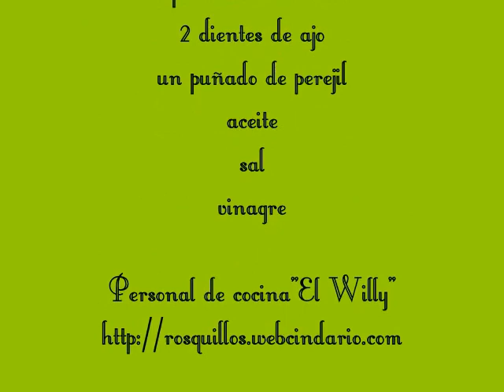PIMIENTOS🌶️👩‍🍳 MORRONES GUISADOS (Vegano)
Pimientos guisados con ajo y perejil y un toque de vinagre. Buenísimos